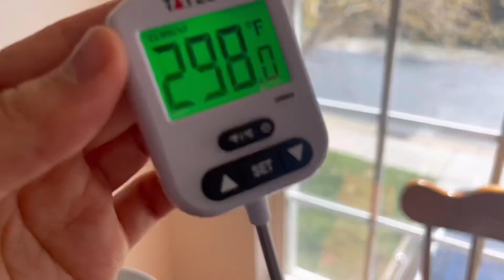Paletas de caramelo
En este video les enseño cómo hacer paletas de caramelo duras con agua, azúcar, jarabe de maíz (no alto en fructosa), saborizante, ácido cítrico y colorante (opcional).

Mis paletas las pueden encontrar también en picasweets.com.